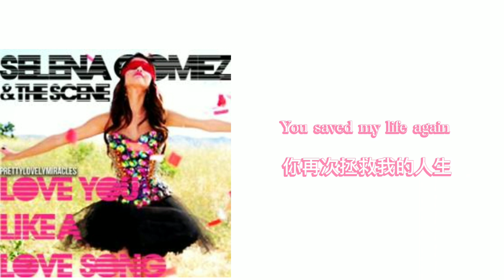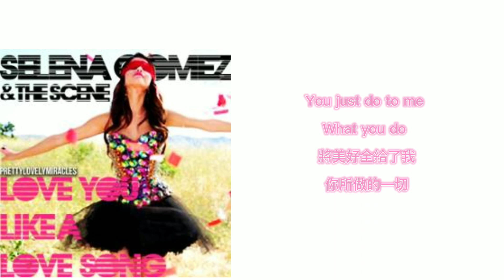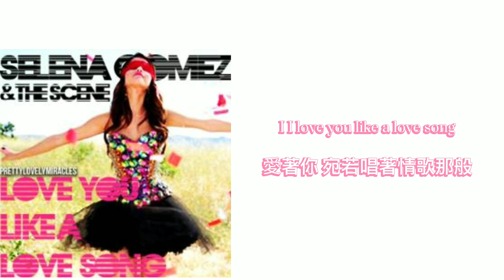Selena Gomez -love you like a love song中英歌詞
七夕情人節快樂